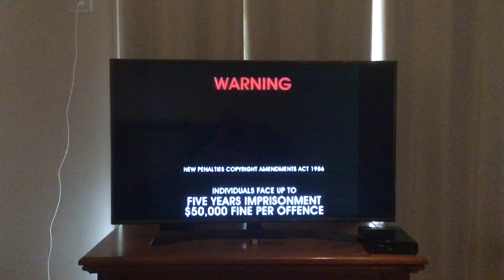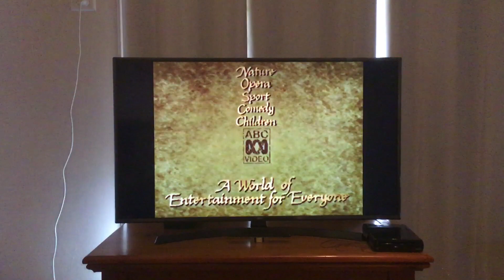Opening to Breaking the Ice 1996 VHS (Australia)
This video was released on 14th October 1996.

Here’s the order:
1. Roadshow warning scroll (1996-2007)
2. Roadshow Entertainment logo (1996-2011)
3. G rating screen
4. ABC Video logo (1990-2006)
5. ABC Video A World of Entertainment for Everyone Promo (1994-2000)

The catalogue number for this VHS is 100472

And in case you’re wondering, this VHS does close with the 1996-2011 Roadshow logo.